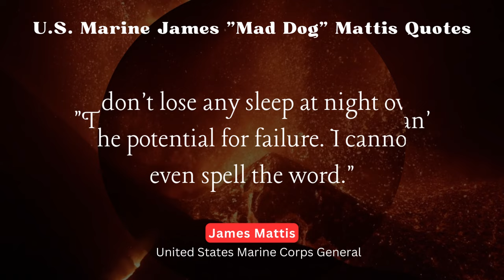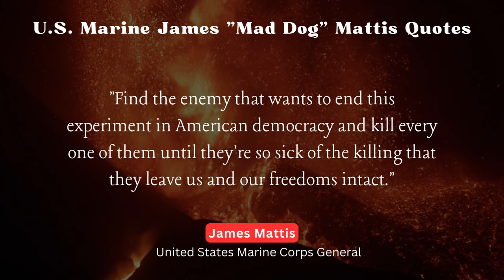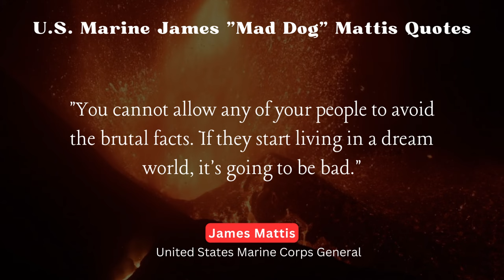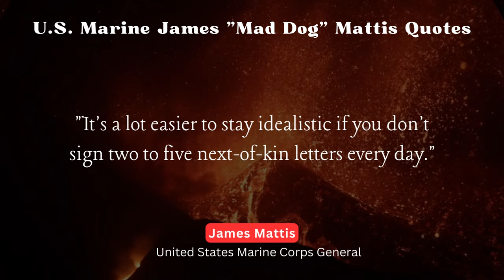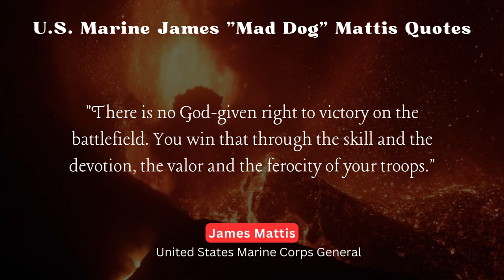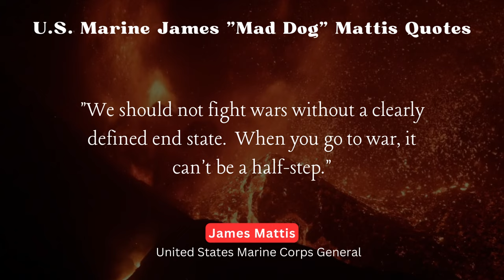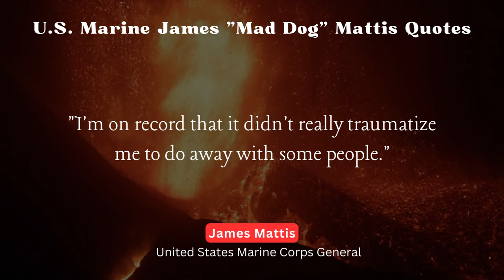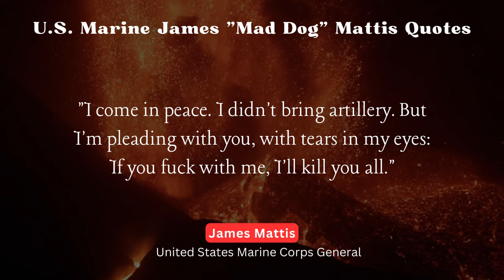Famous James Mattis Quotes - This Marine Didn't Mess Around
Famous James Mattis Marine Corps Quotes - This Marine Didn't Mess Around!

Unleashing the Wisdom: James "Mad Dog" Mattis Quotes That Will Leave You Howling!

James Mad Dog Mattis Quotes To Remember:

In today's video, we're delving into the remarkable quotes of the one and only Marine General, James "Mad Dog" Mattis.

Get ready to be inspired, motivated, and perhaps even have a few chuckles along the way!🐾

From his fearless leadership to his razor-sharp wit, James Mattis has become an icon in the military and beyond. Known for his no-nonsense approach and a knack for delivering memorable lines, his words have resonated with warriors and civilians alike.

Get ready for a wild ride as we explore some of his most unforgettable quotes!
🐺 "Be polite, be professional, but have a plan to kill everybody you meet."

🐺This quote perfectly encapsulates the intensity and strategic mindset that made Mattis an extraordinary military leader. It's a testament to his determination and commitment to always be prepared, even in the face of adversity.

🦅 "There are hunters and there are victims. By your discipline, cunning, obedience, and alertness, you will decide if you are a hunter or a victim."

🦅Mattis's words remind us of the importance of taking control of our own destinies. Whether on the battlefield or in our daily lives, we have the power to shape our circumstances through discipline, cunning, and unwavering alertness.

💂‍♂️ "Demonstrate to the world there is 'No Better Friend, No Worse Enemy' than a U.S. Marine."

💂‍♂️As a Marine General, Mattis understood the immense responsibility that came with defending his country. This quote embodies the unyielding loyalty, unmatched bravery, and unwavering dedication that make the U.S. Marines a force to be reckoned with.

🛡️ "Engage your brain before you engage your weapon."

🛡️This thought-provoking quote highlights Mattis's emphasis on critical thinking and strategic decision-making. It reminds us that true strength lies not only in physical might but also in mental agility.

🌅 "The first time you blow someone away is not an insignificant event. That said, there are some a**holes in the world that just need to be shot."

🌅General Mattis had a way with words that could make even the toughest warriors crack a smile. This humorous yet gritty quote showcases his unique blend of toughness and dry wit.

🌟 "I come in peace. I didn't bring artillery. But I'm pleading with you, with tears in my eyes: If you f**k with me, I'll kill you all."

🌟With a mix of charm and intimidation, Mattis had an unparalleled ability to command respect. This memorable quote perfectly captures his unyielding dedication to peace but also serves as a stark warning to those who dare to cross him.

So, if you're ready to be inspired, entertained, and awed by the remarkable words of James "Mad Dog" Mattis, be sure to hit that play button and join us on this incredible journey of wisdom!

MilitaryQuotes